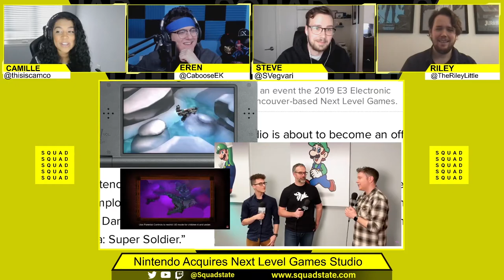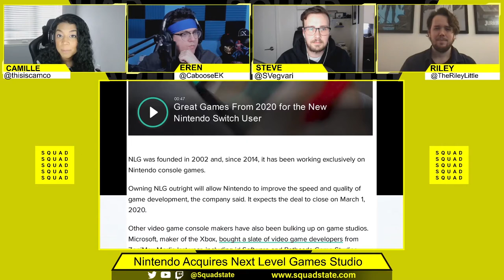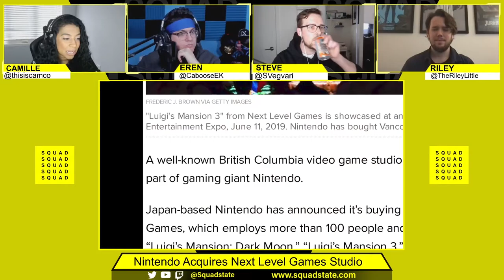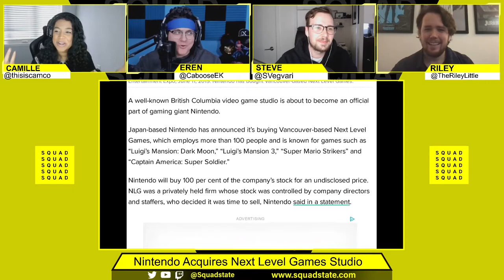Nintendo Acquires Next Level Games Studio and What That Could Mean - SQUADCAST - Jan 11 2021